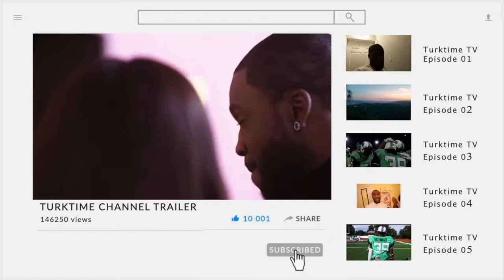Nate Robinson vs Jake Paul REACTION/CHALLENGE 🦃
Damn Nate!! after watching that there is 1 way to recover! and thats not by not fighting again! 😑 so listen up!!